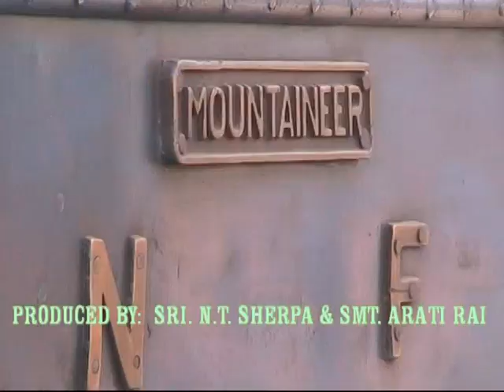Nepali Song Rail|| Darjeeling toy train|| SAROJ RANA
Produced by Sri. N.T. Sherpa & Arati Rai
Videography: Suren Lama
Concept: Suren Gurung
Editing: Sudesh Singh
Album: GHAM PANI
Singer & Model: Roja Rai
Lyrics & Music: Saroj Rana
Music Arranger: Jiwan P. Pradhan
Audio CD Produced by Mr Subash Tamang(PALMO), Mr. Sanjay Khawas & Mrs. Sudeshna Rana